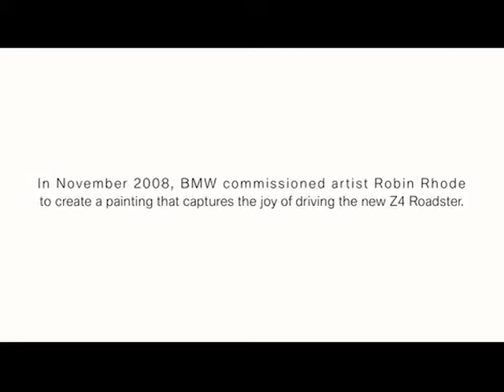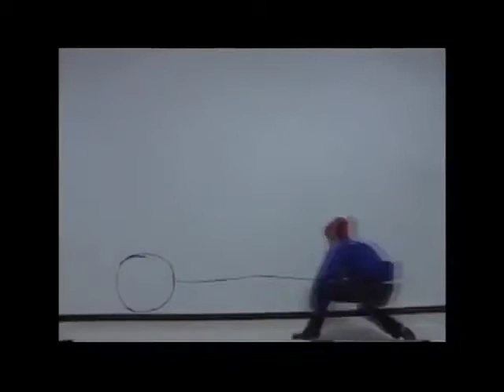5K Reel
BRANDS:  SKIDOO, BMW, JOHN HANCOCK, SHOE CARNIVAL, AT&T, BRP

Spots produced by the 5K division of Horrible Music. All spots were crowd sourced. 5K offers multiple demos for projects that need options but that do not have national TV music budgets.